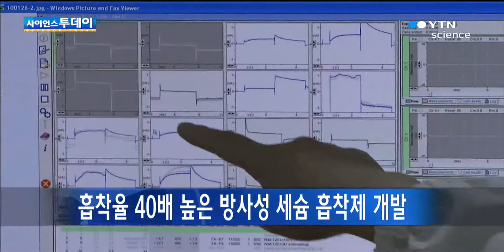흡착율 40배 높은 방사성 세슘 흡착제 개발 / YTN 사이언스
국내 연구진이 방사성 세슘의 농도와 상관없이 빠르고 많이 흡착하는 신규물질을 개발하는 데 성공했습니다. 서강대 화학과 윤경병 교수팀은 기존 흡착제보다 흡착성능이 40배 뛰어난 신규물질 '바나도실리케이트'를 개발했다고 밝혔습니다. 방사성 원소 세슘137은 원전의 핵연료 재처리 과정에서 발생하는 폐수와 오염된 ...